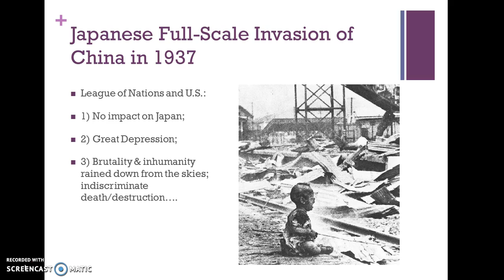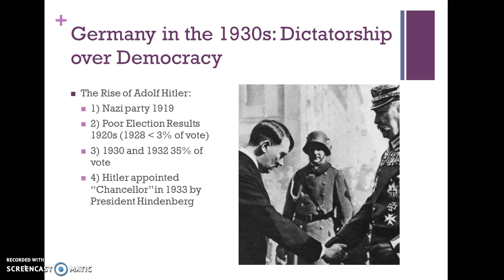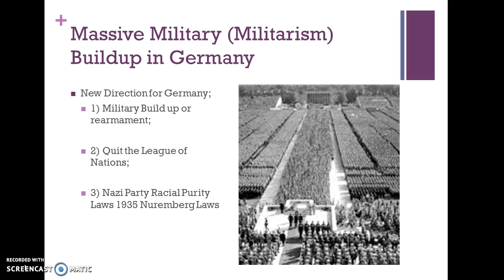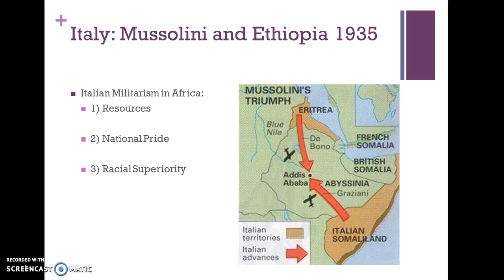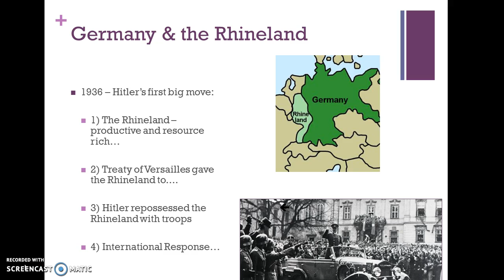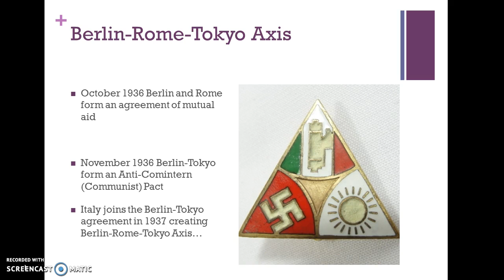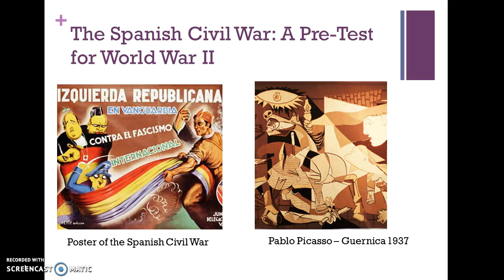The 1930s The Road to World War II Lecture 2